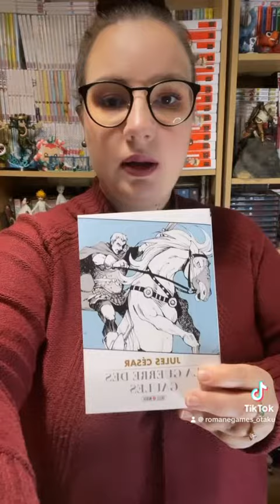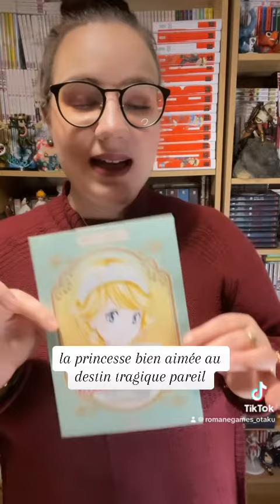RÉCEPTION MANGA : De nouveaux one shot ! 📦